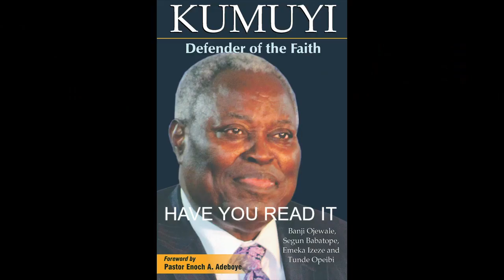MINISTRY FROM THE ANTIOCH CHURCH BY PAS DR W F KUMUYI